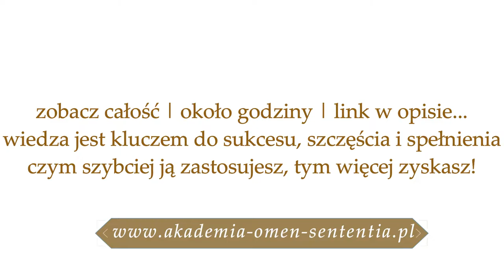Pracujesz nad czymś już dłuższy czas, a stale pojawiają się trudności i problemy? inspiracja nr 26✨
📳Moje Strony na Facebook:
▶Magiczny Świat:
▶Jak być prawdziwą kobietą?